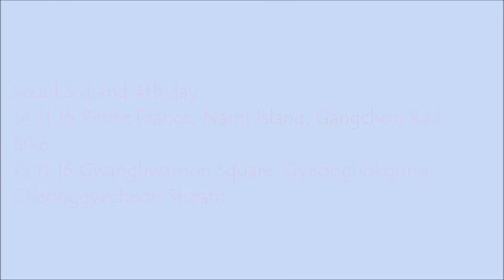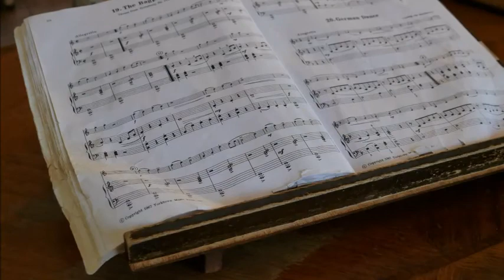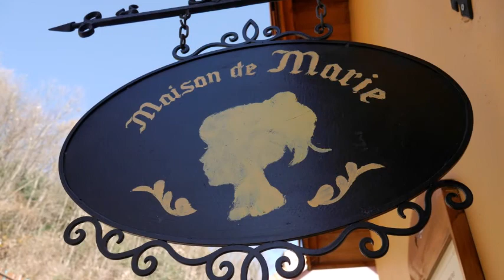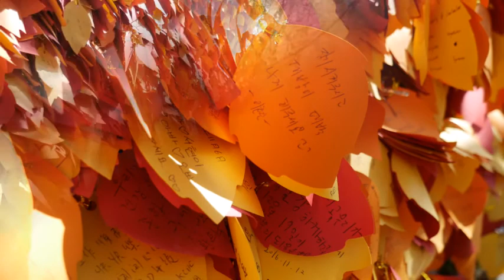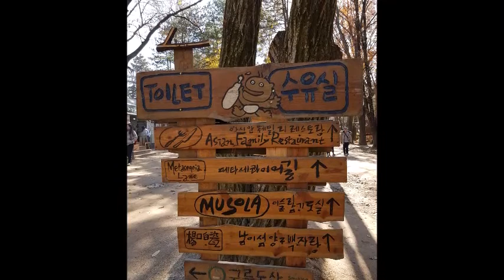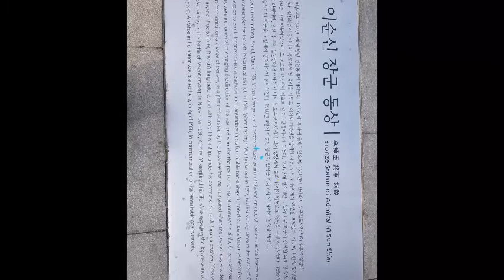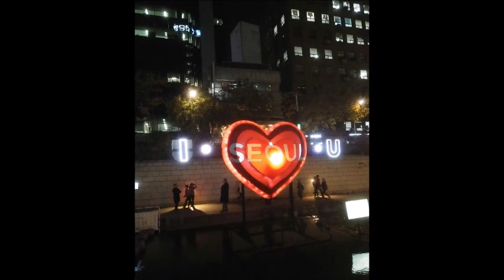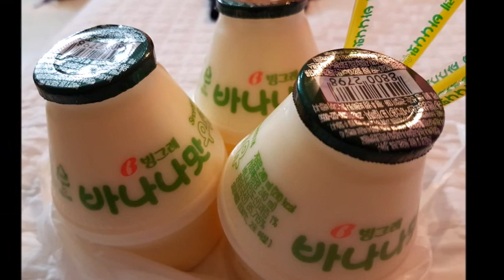My Seoul Trip 2016 (Part 2)